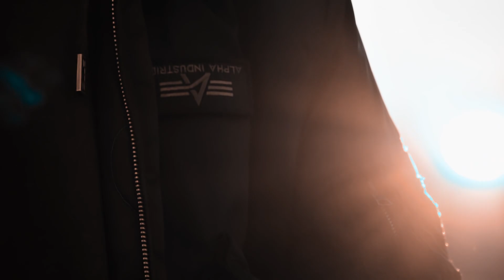SKOHIE | Ja i instrumentali | (official video)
/?h...